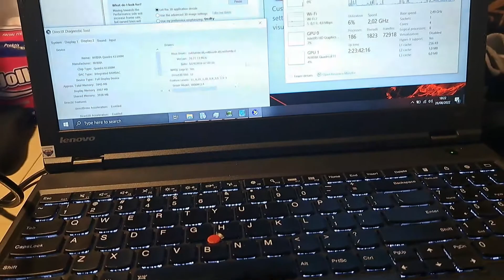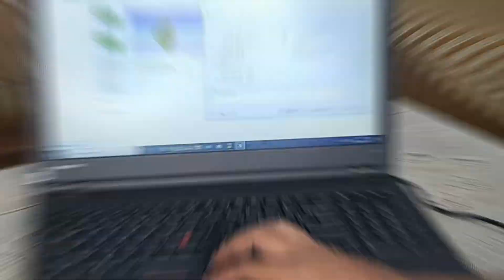Unboxing Laptop Rendering Lenovo Workstation W541 Intel Core i7 @NVIDIAGeForce Quadro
Selamat Datang Di Channel Terbaru Ayin Ryzen, Nikmati Explorasi Gokil... ilmiah... bisnis... karir... info aktual.. sumber referensi terbuka dalam satu channel ini, silahkan pilih konten yang sesuai dengan kebutuhan sobat sobat semua
Silahkan kunjungi playlistku yang dijamin original dan gokill..
Creator menyadari bahwa masih sangat jauh dari kata sempurna, oleh karenanya kritik saran dan tantangan yang bersifat membangun akan diterima dengan lapang dada demi berkembangnya chanel ini langsung aja hubungi